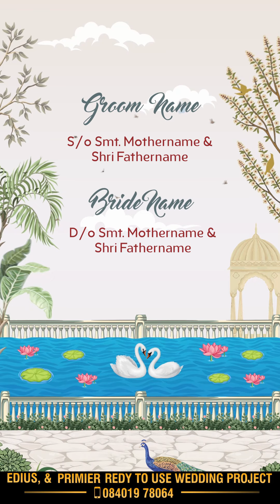Wedding Invitation || Edius Wedding Invitation Project || Y 03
WE HAVE LAUNCHED NEW PROJECT OF EDIUS & PREMIERE PRO PROJECT. NEW SONG, CINEMATIC TITLE, HIGHLIGHTS, TREASER,REELS, WHATSAPP INVITATION , SAVE THE DATE, SONG,VIDHI PROJECT, WEDDING EFFECTS AND MUCH MORE.